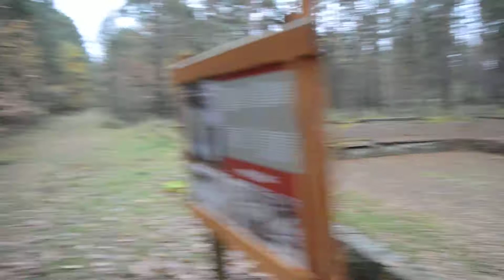Stalag Luft 3 Basen Przeciwpożarowy w Żaganiu - Listopad 2017